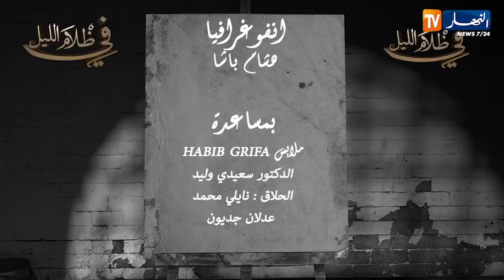في ظلام الليل 2 / عمي عزو 10 سنين عايش برّى 😢😢 الحاجة الوحيدّة لي دفّيه مورصو كارطون